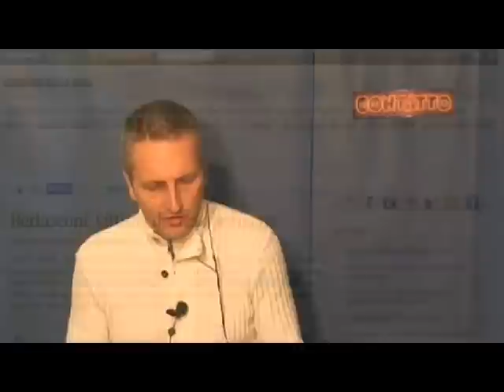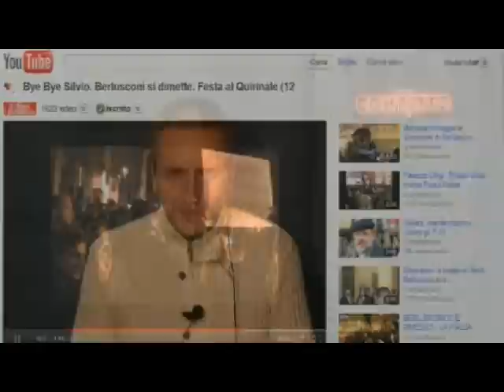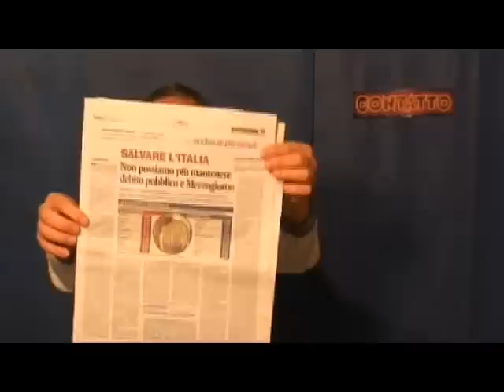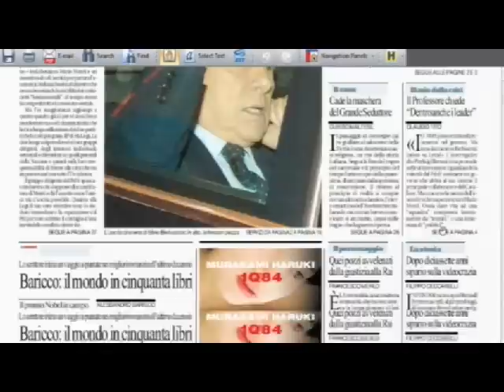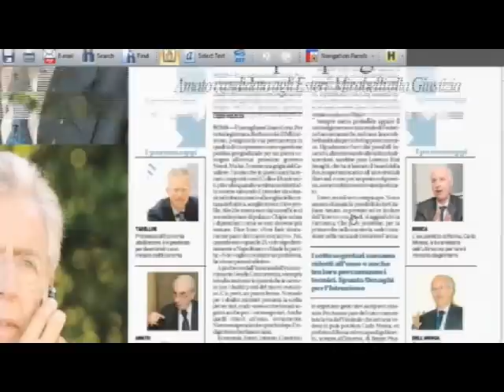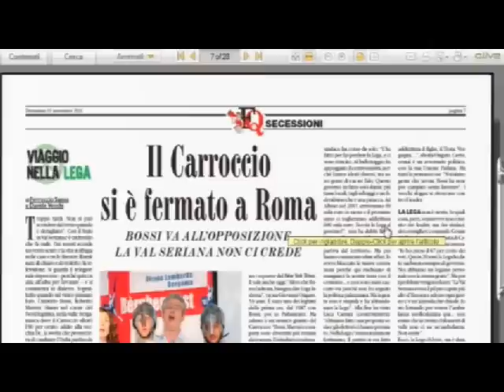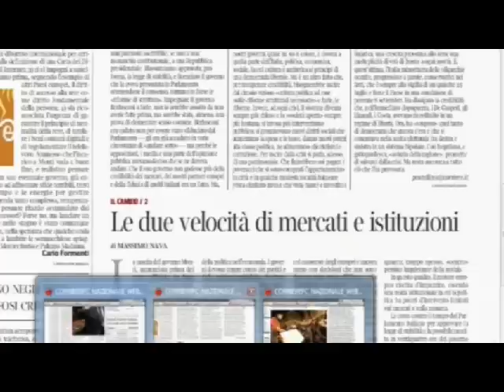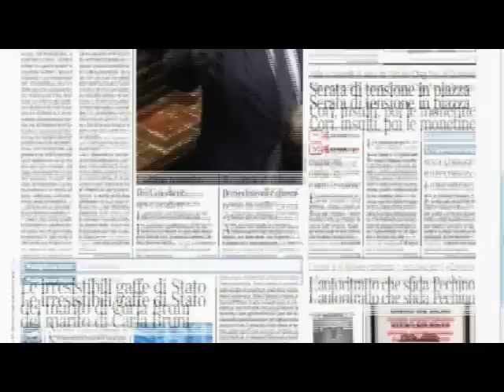Contatto 13/11/2011 Monti premier, venti di novità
- Berlusconi lascia l'incarico di capo del governo a Mario Monti e dichiara in una nota inviata a un convegno della Destra di Storace che il suo mandato si è svolto tra i ricatti. Insomma, ammette ciò che i magistrati di Napoli che indagano su Lavitola e Tarantini già sospettano del Cavaliere. La confessione potrebbe essere utile all'inchiesta, ma intanto Mario Monti è chiamato a comporre il governo entro lunedì. In ballo ci sono una dozzina di nomi, quasi tutti docenti universitari di Milano, tra cui Guido Tabellini, Carlo Dell'Aringa e Lorenzo Ornaghi. Nella rassegna stampa condotta da Daniele Martinelli il racconto del fiume di gente che ha manifestato a Roma all'esterno del Quirinale per festeggiare le dimissioni dai quotidiani Repubblica, Corriere, Fatto quotidiano e Libero.